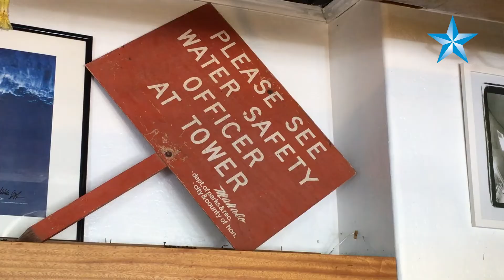Hawaii surfers featured in HBO documentary 'Momentum Generation'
The "Momentum Generation," features Hawaii surfers who redefined surfing.